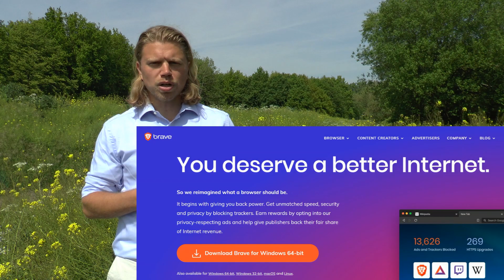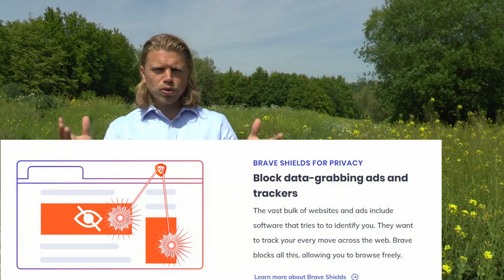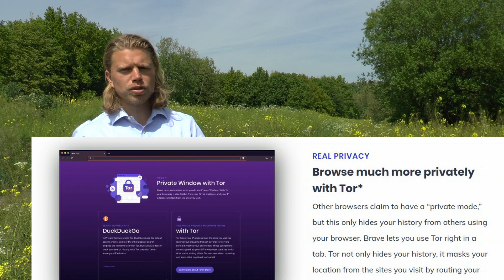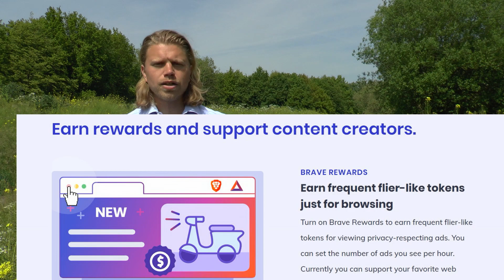Verdien Passief Inkomen met Brave Browser - Sneller & anoniem Surfen + inkomsten elke dag!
GOUD KOPEN:
Goud kopen om ook in deze belangrijke investering een voet te hebben?

INDEXAANDELEN:
als je Dividend investeren nog te spannend vind kun je ook voor het meer conservatieve Indexbeleggen kiezen:

BITCOIN EN CRYPTO

¤ Kopen via Coinbase en ontvang €9 bij gratis aanmelden voor een wallet

VASTGOED:
Investeer bij Expor online in Europees vastgoed. Ontvang via deze link €100 na een investering van €1000 Dat is dus direct 10% Winst!!!

OVER PASSIEF INKOMEN MET DIVIDEND AANDELEN:
Mijn naam is Jonathan Jacob Meijer en mijn vlogs gaan hoofdzakelijk over een passief inkomen genereren door middel van dividend aandelen. Voor velen is een leven van 5 dagen per week 8 uur per dag loonarbeid tot het 67ste levensjaar een ondraaglijk idee.

EEN PASSIEF INKOMEN
Een oplossing is een passief inkomen genereren waarmee je ten minste 1 of 2 dagen per week minder hoeft te werken en meer tijd hebt voor de zaken die er echt toe doen: Familie, (klein)kinderen, vrijwilligerswerk, hobby`s, gezelligheid met vrienden, de natuur etc.

VASTGOED VERHUREN?
Nu zijn er talloze manier van een passief inkomen, bv het kopen van vastgoed met als doel dit te verhuren. Dit is een rompslomp en gedateerd model. Bovendien is het niet voor iedereen toegankelijk.

DE WEG VAN DE ELITE
De meest elite manier van passief inkomen is het dividend investeren. Daarmee koopt men aandelen van bedrijven die als “elite” bestempeld mogen worden. Deze bedrijven keren doorgaans elk kwartaal een dividend (deel van de winst) uit aan de aandeelhouders. Deze bedrijven hebben ook de neiging om hun dividend bijna altijd jaarlijks te verhogen.

TOEGANKELIJK
Dividend investeren is ook zeer toegankelijk omdat het openen van een beleggingsrekening tegenwoordig eenvoudig vanaf de laptop of zelfs mobiele telefoon kan.

EENVOUDIG
Ook kan men met minimale bedragen beginnen en hoeft men geen grote risico`s te nemen, want de bedrijven waarin men investeert zijn elite bedrijven en de kans dat zij het dividend drastisch verminderen is niet aannemelijk.

INDEXFONDSEN
Uiteraard kan men ook met Indexfondsen en Index aandelen een passief inkomen genereren. Dit is niet de hoofdzaak van dit kanaal maar zeker een goede optie voor mensen die willen beginnen met aandelen kopen. Dit risico is nog lager dan individuele dividend aandelen.